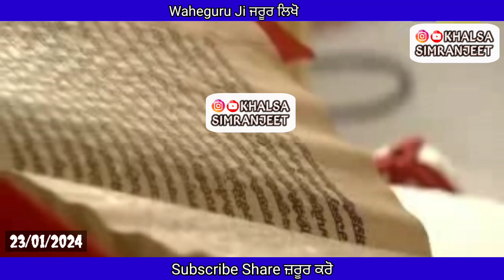ਅੱਜ ਸੱਚਖੰਡ ਸ੍ਰੀ ਹਰਿਮੰਦਰ ਸਾਹਿਬ ਜੀ ਤੋਂ ਹੁਕਮਨਾਮਾ ਸਾਹਿਬ ਸਰਵਨ ਕਰੋ ਜੀ | 23/01/24